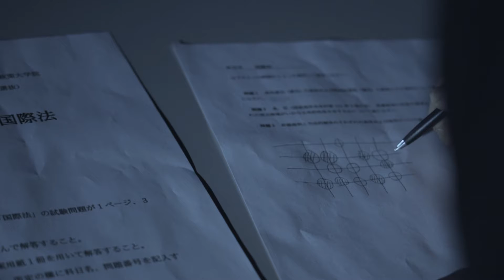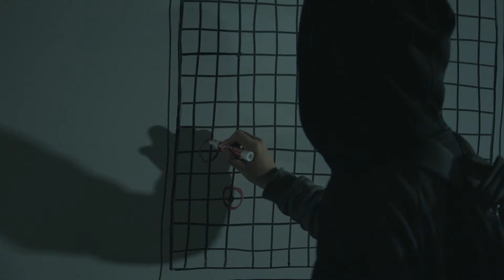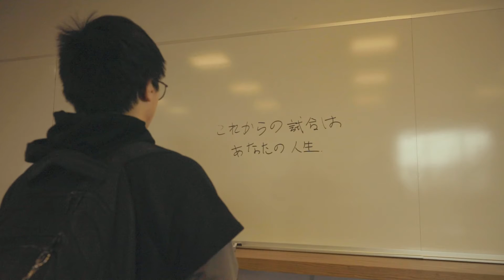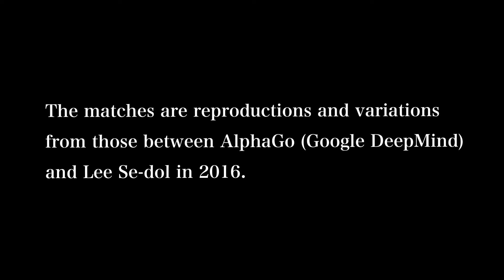Short Film "The Game" by Yilin Luo 羅屹林《ゲーム》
”人生如棋，落子無悔。“——《一代宗師》

Note: The Game of Go/Weiqi/Baduk is a traditional chess game in East Asia.

監督(Directed by): 羅屹林 (나일림 / Yilin Luo)

主役 (Starring): 祈祇art (Arthur)

エキストラ(Extras): Frank Fan / Mark Lang
 / 宗奕玲 (Ealing Zong)
 / 伍桐欣 (Ingrid Wu)
 / 林子鈺 (Linda Lin)

漢和翻訳 (Translated by): 王嘉儀 (왕쟈이 / ワン・ジャイ / Jiayi Wang)

A Student Short Produced at Boston University, FT 353, Instructed by Professor Maura Ann Smith.

Inspired by "Misaeng" 미생, "Parasite" 기생충.